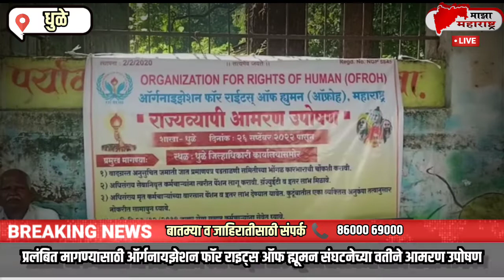maza maharastra news dhule